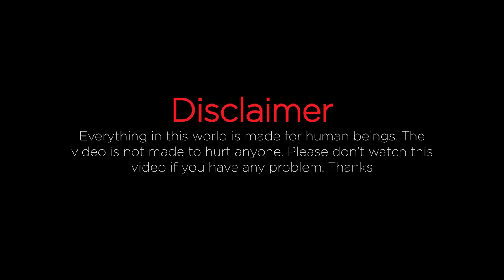Amazing Big Cow Ribs Cutting Skills in quick time Part IV ।। Cutting Bro